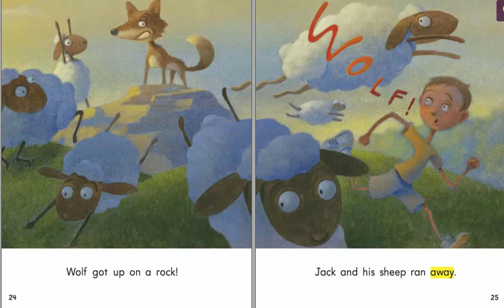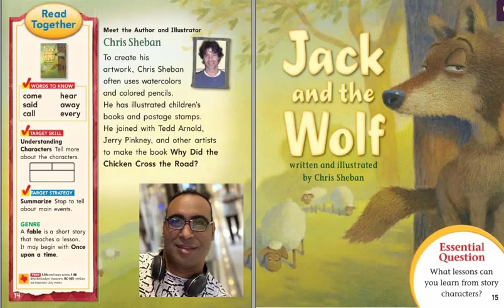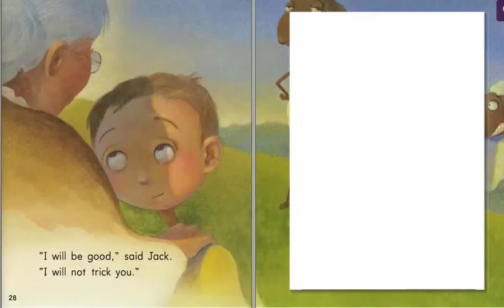Jack and the wolf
journeys grade 1 lesson 7